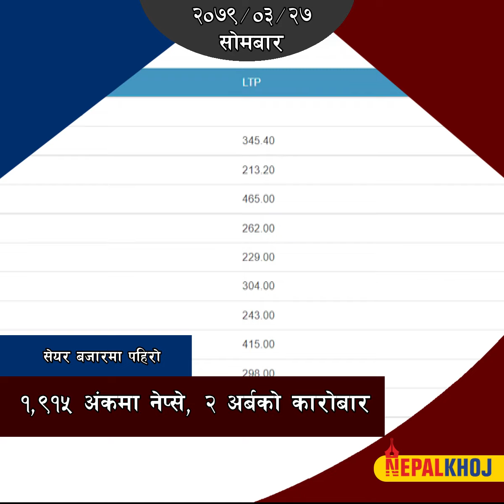महावीर पुनको मर्यादा प्रदेश सांसद बराबर, सेयर बजारमा भीषण पहिरो